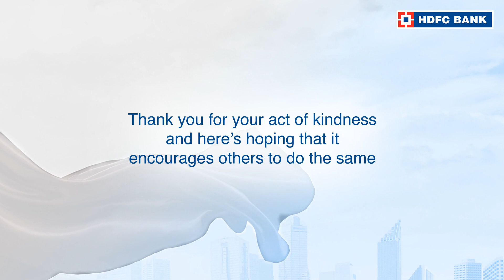Click to watch the story of Pratiksha , OurNeighbourhood Hero of Mumbai